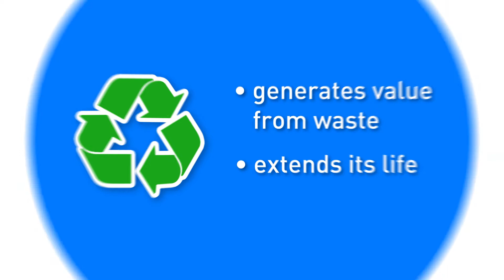WINNER: COMMUNITY - The Innovation in Politics Awards 2017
The Winner of the Innovation in Politics Awards 2017 in the Category "Community" is:
ZERO WASTE STRATEGY by Tariffa Puntuale & Alessio Ciacci from Italy